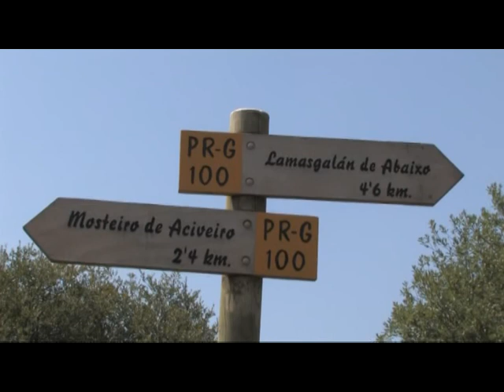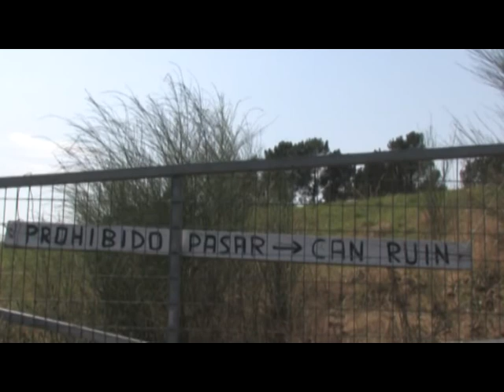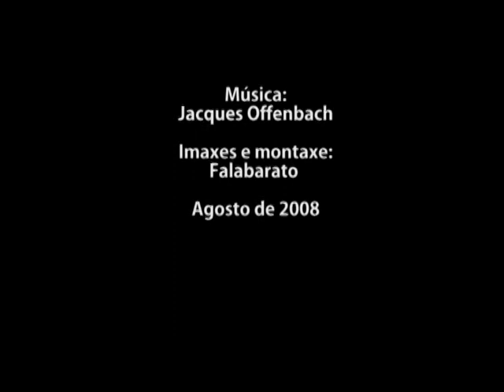Ponte Vella de Andón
Unha tarde na Ponte Vella de Andón, unha das 23 pontes que cruzan o Lérez ao seu paso por Forcarei